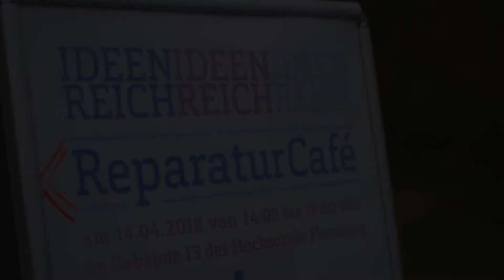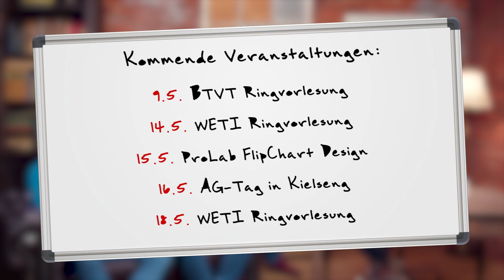Die ___ Show - Folge #1 | Venture Werft - Reparatur-Café - Semesterticket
Ab sofort berichten wir euch einmal im Monat was auf dem Campus gerade so los ist. Die Themen unserer Premierenfolge: Wer oder was ist eigentlich die VentureWærft? Was war da los im Reparaturcafé des IDEENREICH? Und was hat es mit diesem Semesterticket auf sich, über das alle gerade reden? Wir haben nachgefragt, gefilmt und selber noch einiges gelernt. Viel Spaß beim Angucken! Und wenn euch Themen unter den Nägeln brennen oder ihr AGs oder Projekte habt, die ihr vorstellen möchtet, dann lasst es uns wissen!